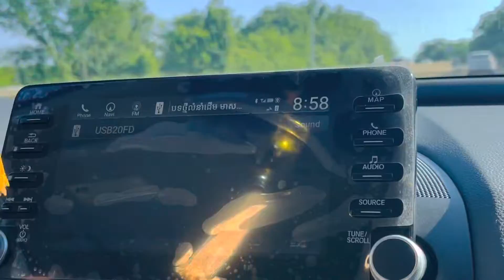Debbie-errands listen to នឹកបងគ្រប់ពេលវេលា